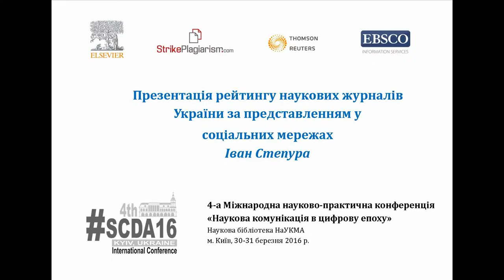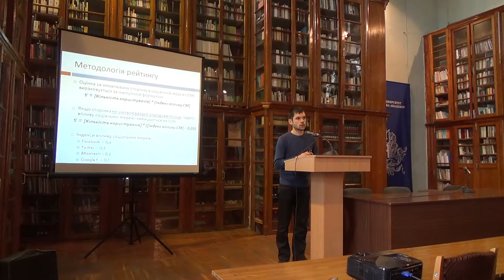SCDA16: Іван Степура - Презентація рейтингу наукових журналів України за соціальними мережами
Презентація рейтингу наукових журналів України за представленням у соціальних мережах
Іван Степура, методист Київського університету імені Бориса Грінченка на 4-ій Міжнародній науково-практичній конференції  "Наукова комунікація в цифрову епоху" (Наукова бібліотека НаУКМА, м. Київ, 30-31 березня 2016 р.).